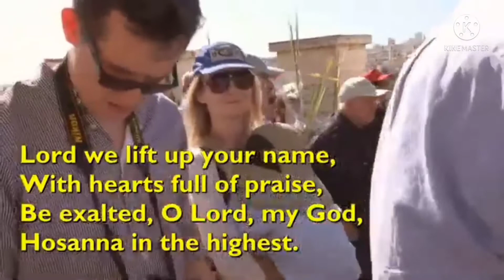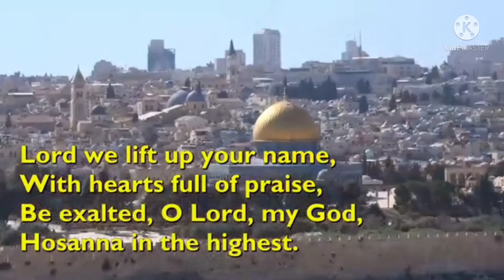Pastor. Samuel Ramdinthar||Palm Sunday sermon|| 10/04/2022, Pherzawl